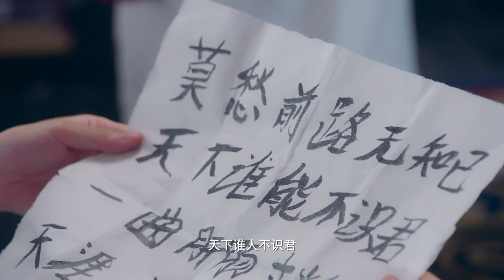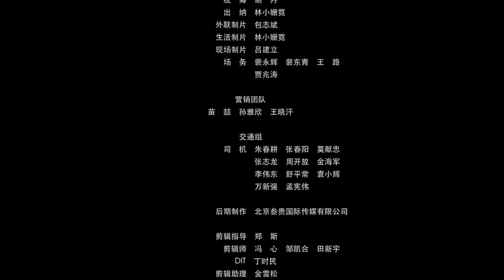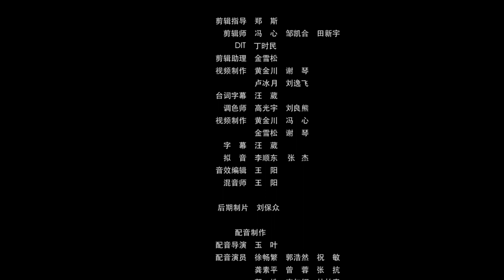《吃货皇后》EP20：皇后回礼闹乌龙！现场吟诗化尴尬！ 【芒果TV大芒频道】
简介：美食达人刁真真不小心穿越成了古代皇后，却因为将皇上踢下龙床，当场得罪了“顶头上司”。面对恨不得废了自己的皇上、虎狼环伺的后宫嫔妃，外加生下龙子的高难度KPI，刁真真开启了她艰难的后宫职场之旅……